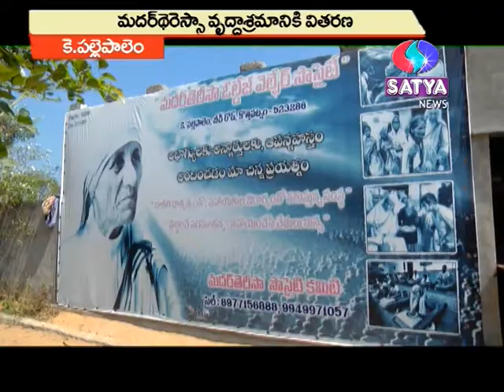DONATION TO MOTHER THERISA FOUNDATION KOTHAPETA 17 02 2018